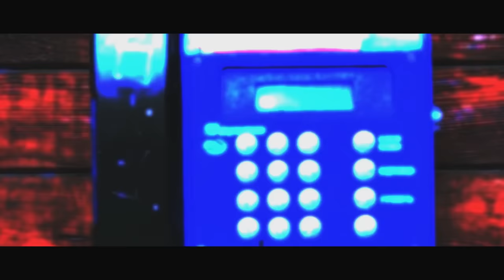The Unexpected Beauty of Traveling Solo | Short Film Showcase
The protagonist of this short decides to go it alone when a traveling companion cancels last minute. After the Tone takes you on a hypothetical solo trip as the relationship between the two characters unfolds through phone messages left for the traveler. Experience the sights and sounds of the journey, inspired by filmmaker Sertac Yuksel's own unaccompanied travels.